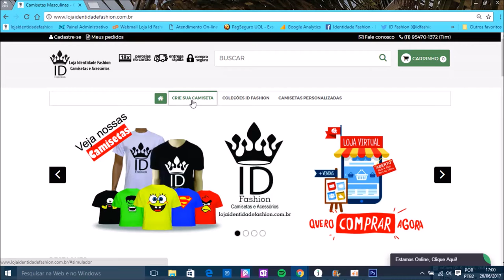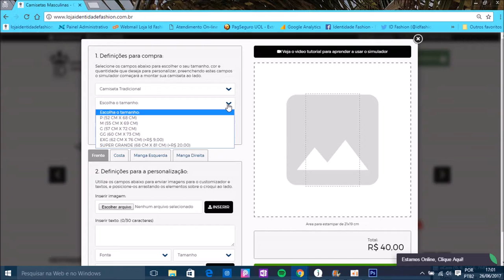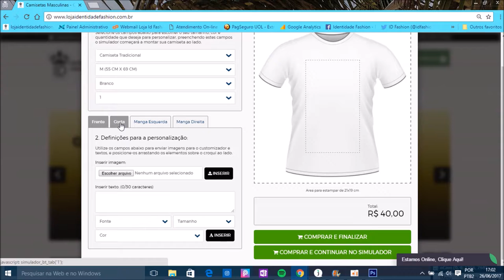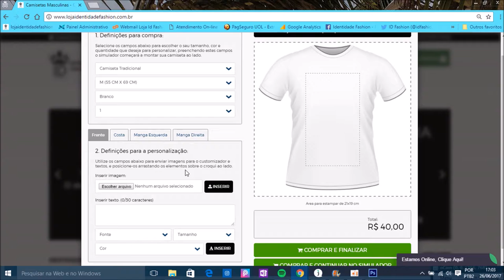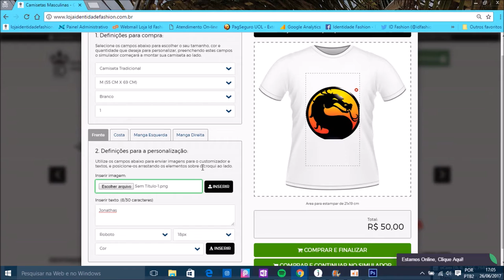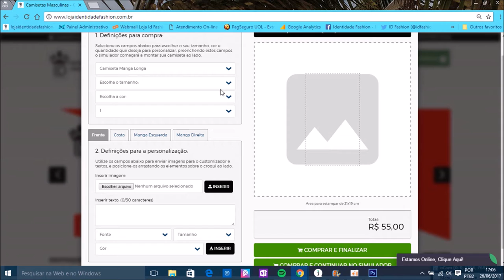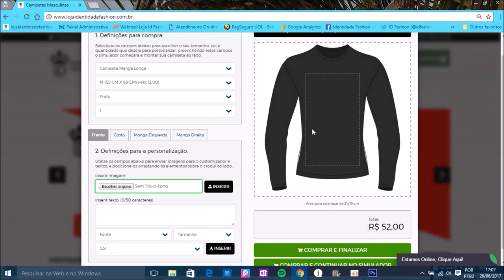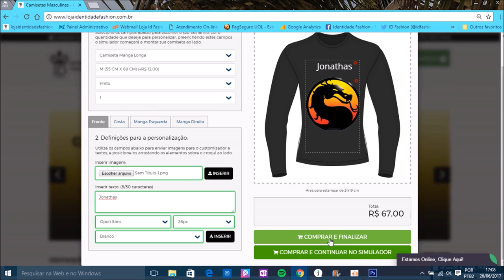Camiseta Customizada - Camiseta Masculina | Crie sua Camiseta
Saiba passo a passo como customizar, personalizar sua camiseta em nosso site seguindo os seguintes passos informados no vídeo.

Samos um e-commerce, nossa loja vende Camisetas estampadas.

Aqui é você que faz a sua moda, temos várias estampas, e você pode criar a sua própria identidade, do jeito que você gosta, seja livre e criativo , use e abuse das suas ideias, pois a Identidade Fashion é isso, acreditamos na liberdade de expressão, então venha se expressar com as nossas camisetas 100% algodão e de qualidade.